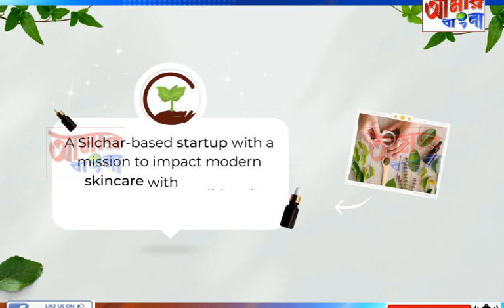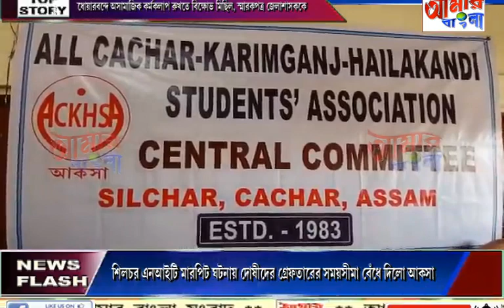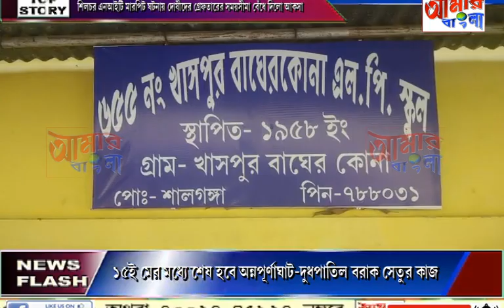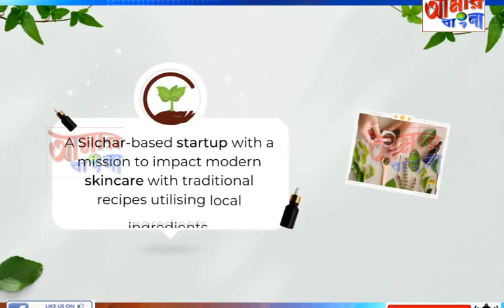AAMAR BANGLA NEWS # 07-04-2023_